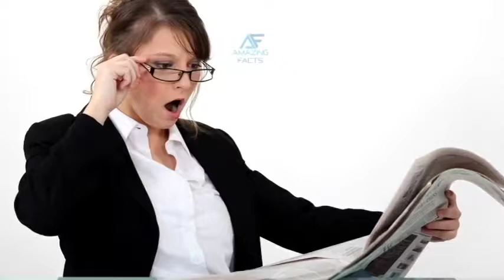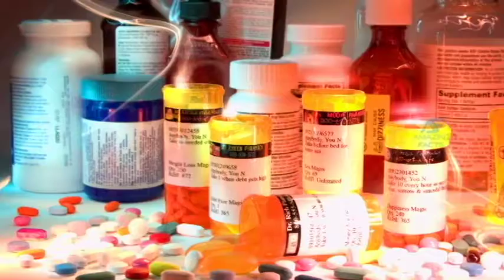आइए चलें, प्रेतों की दुनियां में, क्या भूत प्रेत वास्तव में होते है | are ghosts in reality ?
प्रेत क्या है,
भूत प्रेत आत्मा,
भूत प्रेत पिशाच,
भूत प्रेत से छुटकारा,
भूत प्रेत बाधा एवं निवारण,
भूत प्रेत साधना,
भूत असतात का,
भूत बुलाने का मंत्र